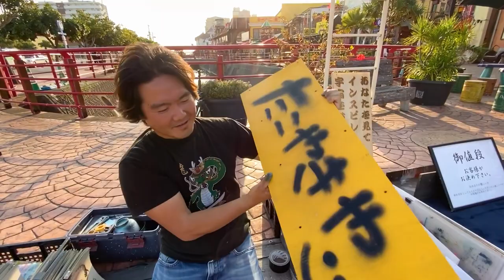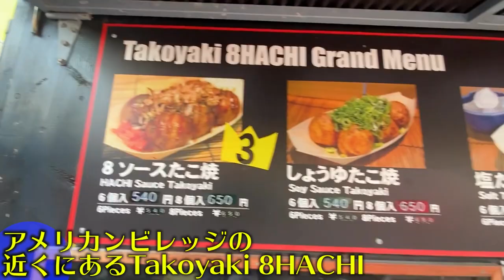たこ焼き屋さんの看板にふざけてスプレーしたら…